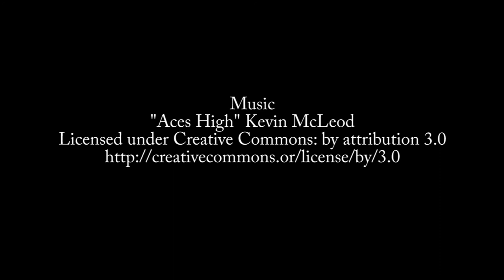Episode 175: Richard Campbell on Windows Build